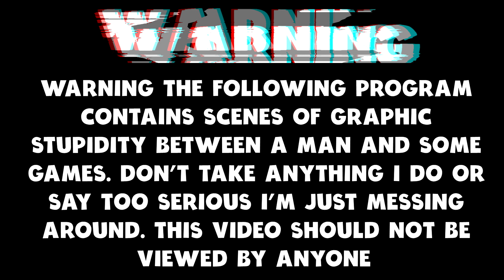Scum (Gameplay) - Robbery Gone Wrong On The Official Hardcore Server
Today I am back in Scum.